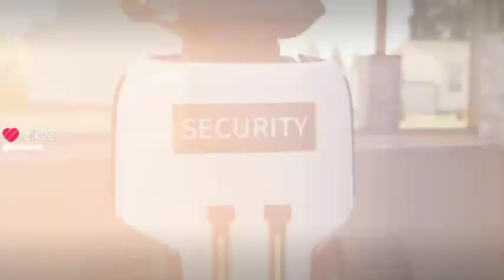Daxbot: Revolutionizing Security with AI-Powered Patrol RobotsDax patrol robots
Daxbot: Revolutionizing Security with AI-Powered Patrol Robots

Dax patrol robots are redefining the security landscape. These autonomous, AI-driven sentinels offer unparalleled protection for businesses and properties. By meticulously monitoring pre-set areas and streaming live video and audio feeds, Dax deters crime proactively. Proven to reduce crime rates by up to 90%, Dax employs advanced algorithms to identify potential threats and respond accordingly. As robot workers, Dax units excel in tasks demanding constant vigilance and rapid response. From high-value assets to expansive facilities, Dax delivers robust security solutions.

JOBTOROB.com is a platform where hundreds of robots are actively seeking employment.
JOBTOROB.com - Bank of Resumes and Jobs for HUMANS and ROBOTS!
Share Your Robot's Story with 1,000,000 People on JOBTOROB!